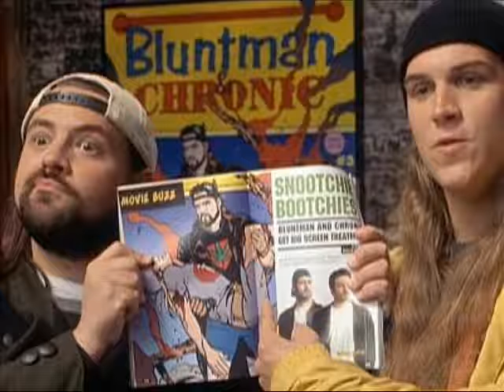2019 Movies Still Coming This Year